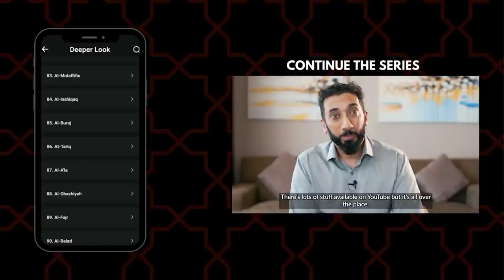Allah Is Always Present - Nouman Ali Khan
In this Dream BIG clip, Ustadh Nouman explores the significance of recognizing Allah's constant presence and supreme authority in our lives, and explains that Allah's existence is not merely a topic for discussion, but rather a continuous reality, as He remains constantly with us.